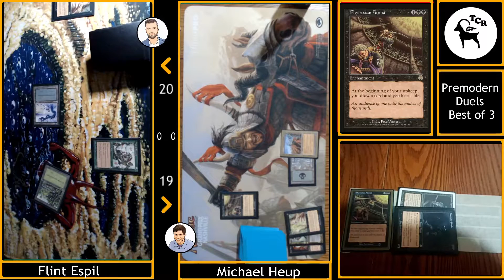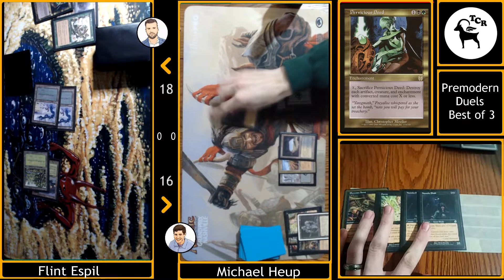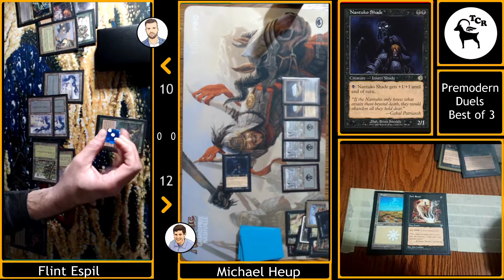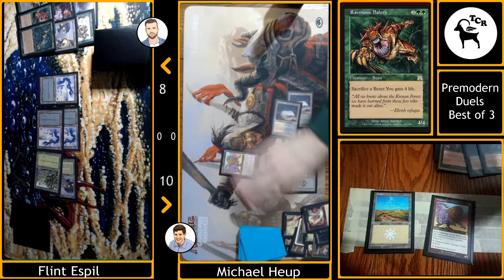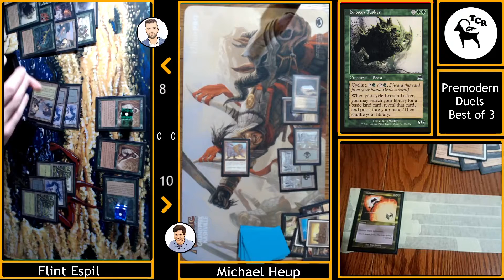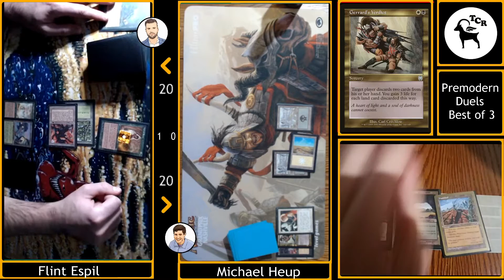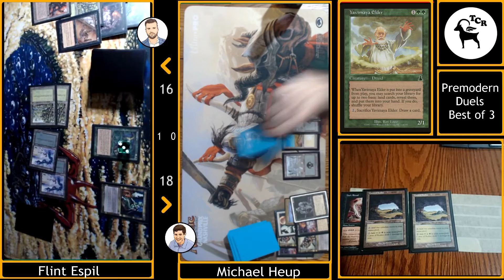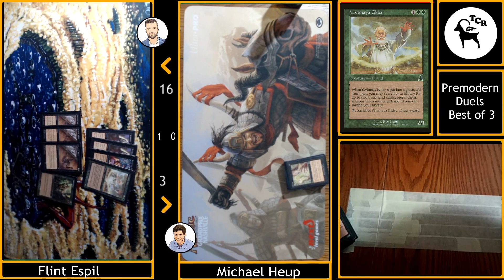Deadguy Ale vs The Rock - Premodern Duels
Mike (Deadguy Ale) vs Flint (The Rock) play a best 2 out of 3 match of Premodern with a hand camera.

Deadguy Ale

4 Nantuko Shade
4 Hypnotic Specter
2 Masticore
2 Exalted Angel
4 Swords to Plowshares
4 Duress
4 Dark Ritual
4 Gerrard's Verdict
2 Disenchant
4 Vindicate
4 Phyrexian Arena
2 City of Brass
4 Caves of Koilos
1 Tainted Field
2 Wasteland
3 Plains
10 Swamp

1 Disenchant
2 Tormod's Crypt
2 Engineered Plague
2 Cabal Therapy
2 Phyrexian Negator
2 Circle of Protection: Red
2 Warmth
1 Aura of Silence
1 Enlightened Tutor

The Rock

2 Wall of Blossoms
4 Wall of Roots
3 Yavimaya Elder
4 Ravenous Baloth
4 Blastoderm
1 Deranged Hermit
1 Krosan Tusker
4 Cabal Therapy
4 Duress
3 Vendetta
4 Pernicious Deed
2 Recurring Nightmare
2 City of Brass
4 Llanowar Wastes
2 Mishra's Factory
5 Swamp
6 Forest
4 Treetop Village
1 Volrath's Stronghold

3 Diabolic Edict
2 Engineered Plague
1 Genesis
4 Naturalize
2 Null Rod
2 Tormod's Crypt
1 Withered Wretch